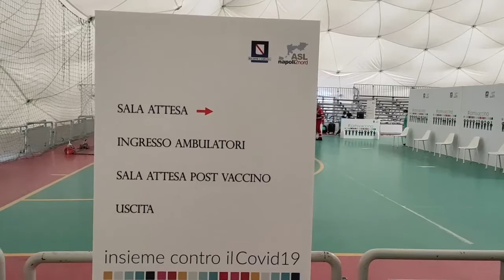Ischia (NA) - COVID, GLI ISOLANI E IL VACCINO (19.04.21)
- Ischia (NA) - COVID, GLI ISOLANI E IL VACCINO
COVID, GLI ISOLANI E IL VACCINO. L'INCHIESTA DEGLI STUDENTI DEL MATTEI
I giovani studenti del Mattei apprendono i primi rudimenti del giornalismo a Nuvola TV nell'ambito di un progetto ad hoc. E così vi proponiamo un interessante servizio realizzato proprio dai nostri aspiranti giornalisti che hanno sondato gli umori degli isolani relativamente al vaccino. Con risposte, manco a dirlo, delle più disparate. Vediamo... (19.04.21)